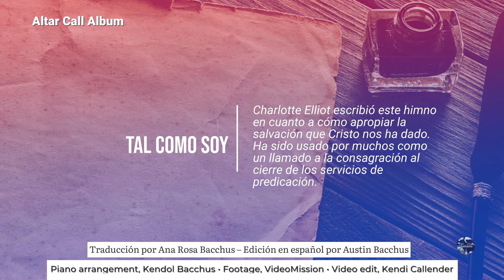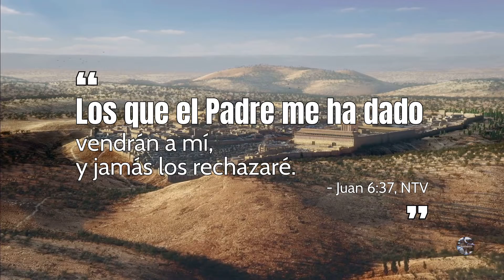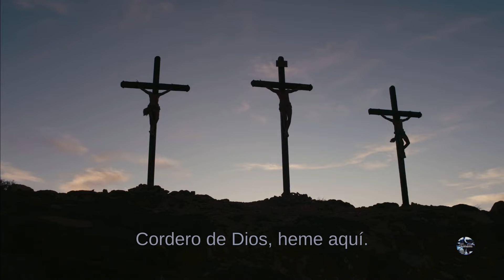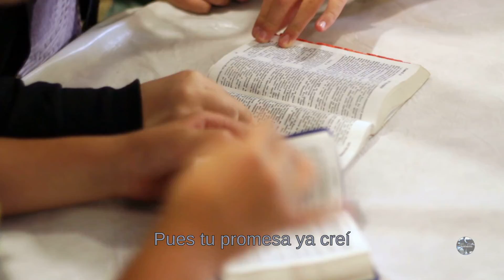Tal como soy (con letra) - Meditación - Música apacible y relajante de piano de cola acústico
Me llamo Kendol Bacchus, y soy un pianista de San Vicente y las Granadinas. Me encanta tocar música clásica de piano, pero también toco por oído y en una variedad de escenarios. He grabado varios álbumes de solos de piano. Visite para mi biografía, música, y otras publicaciones y para formar parte de mi recorrido.

“Tal como soy” es un himno de meditación que se presenta aquí a partir de una grabación realizada en Camden, Londres. Es el himno de apertura del álbum Altar Call (Llamado de consagración). Interpretado con un trasfondo de días lluviosos y bullicio, este video presenta un solo de piano con gran estilo, calmante, meditativo, relajante y terapéutico con momentos dramáticos adornados con agua, montañas y otras escenas de la naturaleza. También contiene escenas íntimas de adoración y devoción. La música se ejecutó en un piano de cola Bluthner, acústico, combinando el sonido con riffs acústicos semiclásicos y con matices contemporáneos que ofrecen una simplicidad que cautiva el corazón.

La dulzura de esta música de piano se presta a la actitud de oración y devoción personal. Con acordes de piano típicos de los estilos de himnos de la época con colores tenues y retoques de acordes contemporáneos, esta música está destinada a ralentizar los signos vitales de los oyentes, ofreciendo musicoterapia adecuada para spa y salas de masajes con una versatilidad adecuada incluso para hospitales, hospicios y otras instalaciones médicas. El bienestar constituye el núcleo de su intención. Cuenta su historia con un cadencia deliberada y lenta con frases interpretadas intencionalmente y sin prisa. Este arreglo para piano tiene un lugar legítimo en las colecciones de piano instrumental para calmar y tranquilizar los nervios y brindar paz y satisfacción al oyente. Música de piano para el hogar, la oficina, el automóvil, la iglesia, el jardín, la cena y otras reuniones. Ya sea en una cafetería o junto a una chimenea en un café tradicional al lado de la montaña, complementa el ambiente de la historia bíblica y antigua que ilustra y cuenta. La historia de la salvación, el evangelio y la crucifixión hacen eco a través del tiempo y el espacio.

En una era estresante y nueva donde los temores de la retórica de la pandemia de Covid 19 se tiñen de conflictos políticos, racismo, rumores de guerras, desempleo, sufrimiento humano y desplazamiento, estas melodías ofrecen una respuesta tranquila a los temas centrales del corazón y las emociones. La reflexión es esencial. Aún más, las selecciones musicales al piano predisponen la mente a meditar en Jesucristo, que es Señor y Salvador, acercando a la intimidad entre Él y usted el llamamiento reverente de una iglesia tranquila, la adoración y la alabanza con la ayuda de su dispositivo de visualización y audición.